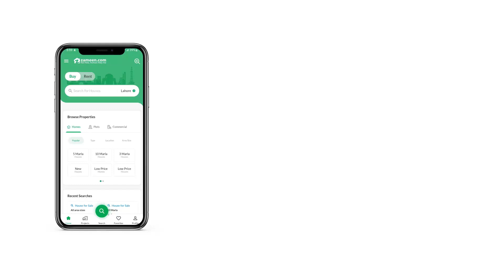1 KANAL RESIDENTIAL PLOT FOR SALE IN PARK ENCLAVE ISLAMABAD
1 Kanal Residential Plot Is Available For Sale In Park Enclave
We have got just the right property for you. So, stop whatever you're doing and grab your share as soon as possible. The property is priced at Rs which is great, given its location. If you are looking to buy a property in Park Enclave, this one might please you. This Residential Plot is the ideal property at a price of PKR Rs
. Park Enclave is surrounded with all kinds of facilities, so hurry up and book your property today. If you're looking for 1 Kanal properties that fit your needs, here's what you need.

Notable property details are as follows.
A corner property can be great for larger families.
Possession of the property is available once all payments are cleared.